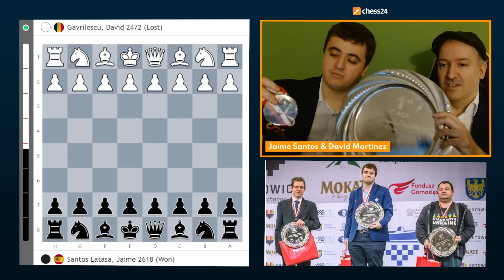ENTREVISTA con JAIME SANTOS actual CAMPEÓN EUROPEO de RÁPIDAS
Los mejores vídeos de enseñanza de ajedrez están en chess24.
Hazte premium para tener un acceso ilimitado a ellos y muchas ventajas más